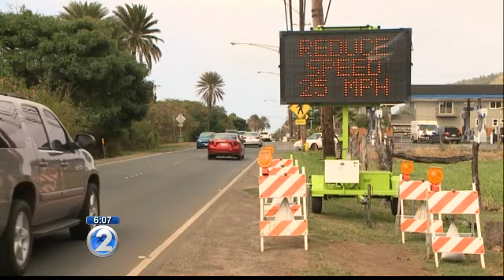Live report on Paumalu Bridge along Kamehameha Highway